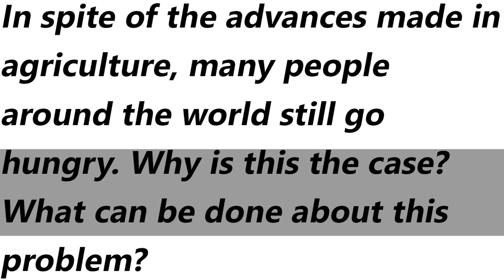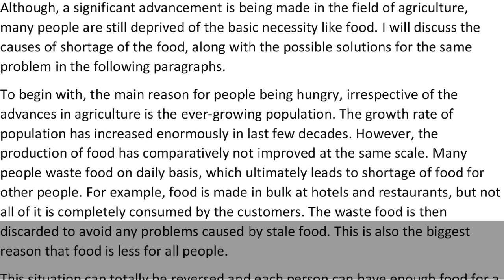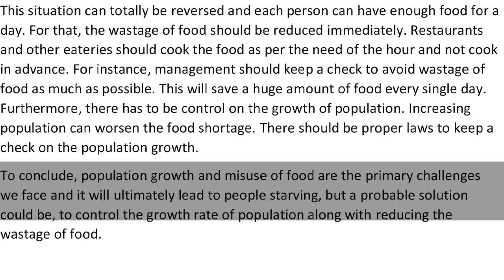IELTS General Training Task 2 - Sample Answer | English Mentor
In spite of the advances made in agriculture, many people around the world still go hungry. Why is this the case?
What can be done about this problem?

Our Key features are:
• Personalized Coaching
• Experienced